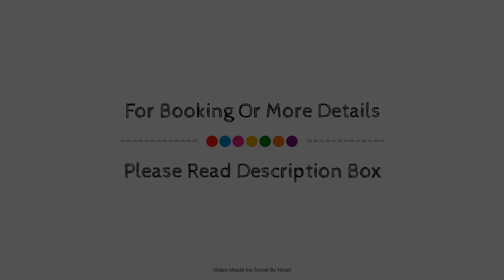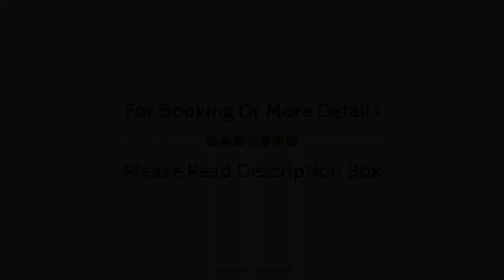Mediterranean Apartment, Sitges, Spain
Searching For
1. Mediterranean Apartment - Sitges
2. Mediterranean Apartment - Sitges Virtual Tour
3. Mediterranean Apartment - Sitges Rooms
4. Mediterranean Apartment - Sitges Amenities
5. Mediterranean Apartment - Sitges Videos
6. Mediterranean Apartment - Sitges Offers
7. Mediterranean Apartment - Sitges Deals
Audio Credit:
Track Title: Blank Slate
Artist: VYEN